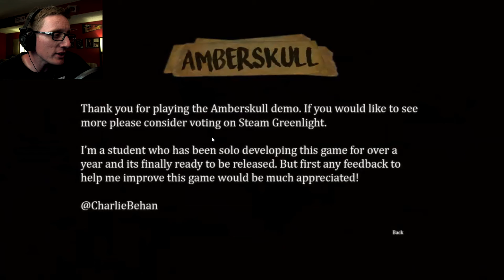THIS GAME IS TERRIFYING!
What's the sound behind you? Is it the wind or your imminent death? That's what you get for playing voodoo in the forest! Join Lazlowhere as follows the light through the forest following only one rule, NEVER STOP RUNNING, in the PC Steam indie horror game, Amberskull!